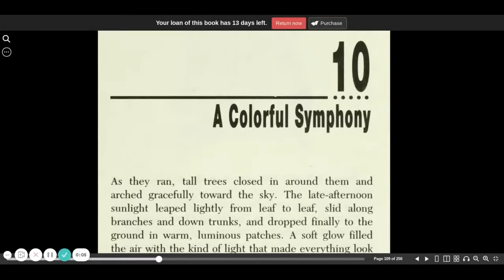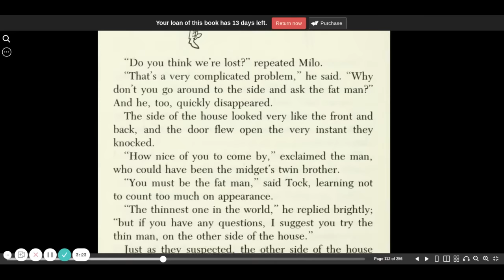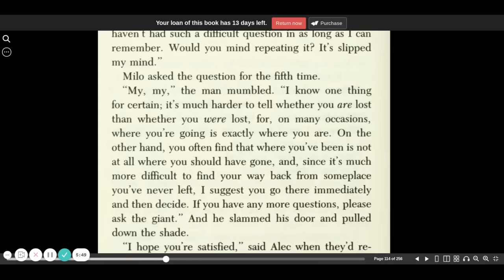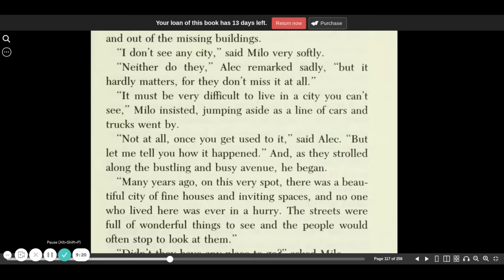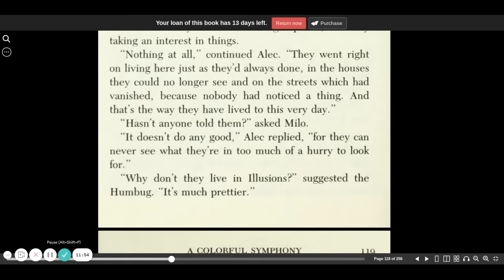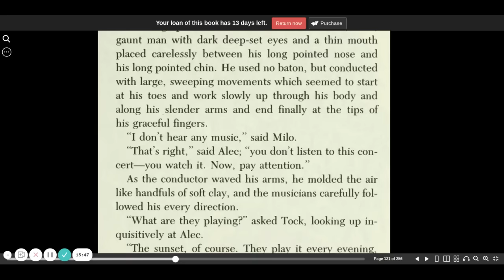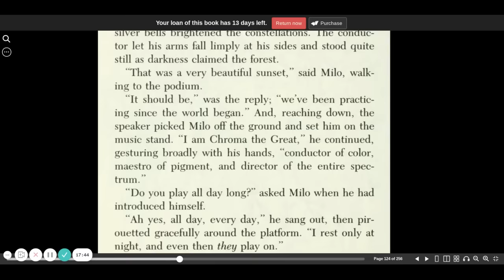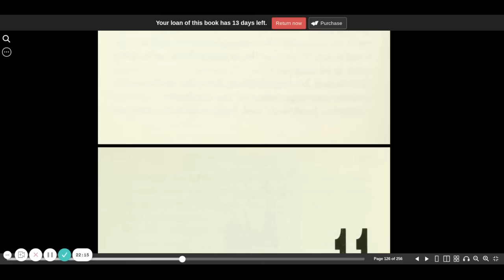The Phantom Tollbooth chapter 10 | audio book | CC Challenge B